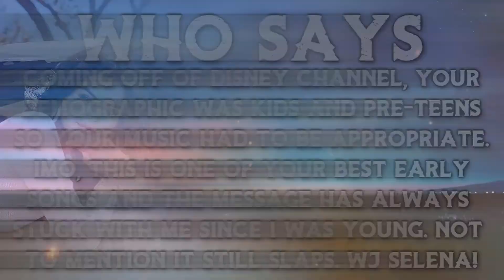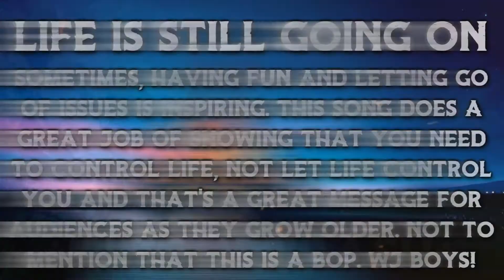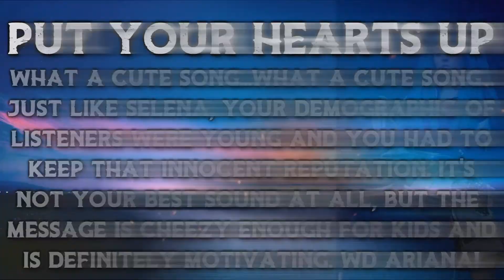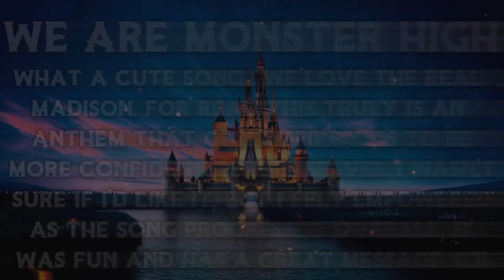☆ TRINITY: The Magic Kingdom - Influential ☆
an ep not a week later??? shocker

Cast:
Dramanoah - Julia Michaels, Conan Gray, Ashe (12th)

Dylan - Jhene Aiko, ATEEZ, Doja Cat (11th)

Azarel - Selena Gomez, Katy Perry, Ashley Tisdale

Cole - Dove Cameron, Why Don’t We, Delta Goodrem

Marks - Picture This, New Rules, Ekali

Gab - Gfriend, Taeyeon, Dreamcatcher

Gavin - Twenty-One Pilots, Leslie Odom Jr., Lil Nas X

Vala - Jessie Ware, XYLO, NCT

Brendy - Ariana Grande, Little Mix, Sabrina Carpenter

Derek - Chung Ha, Janelle Monae, Ashnikko

Ellie - Nicki Minaj, Madison Beer, Lady Gaga

Mike - NateWantsToBattle, Sheppard, Spider-Man: Into The Spider-verse (10th)